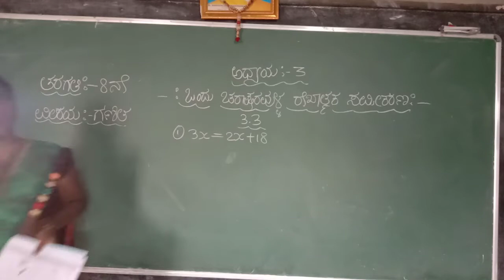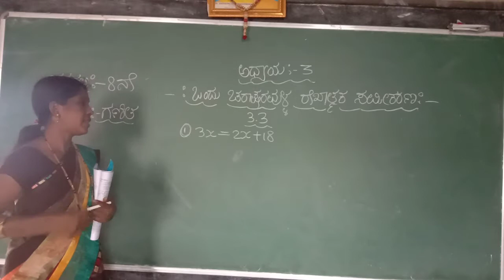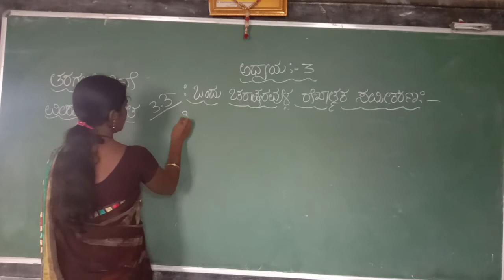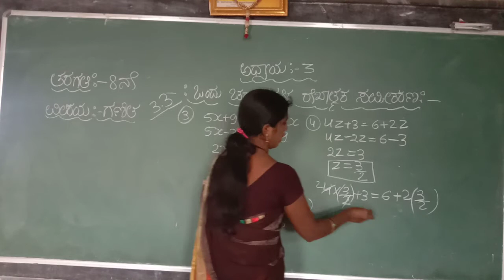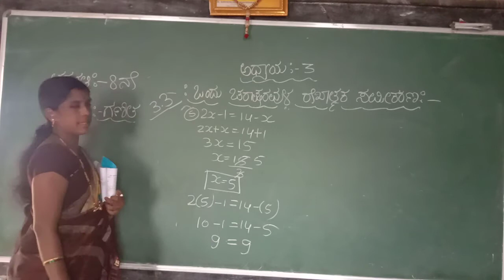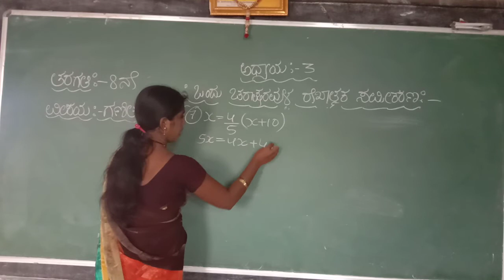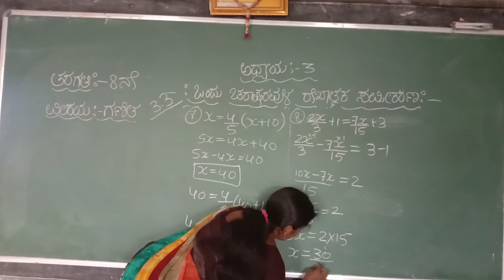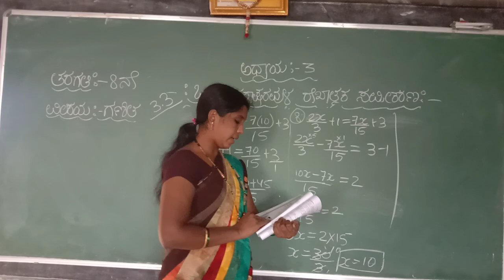8th class maths chapter3